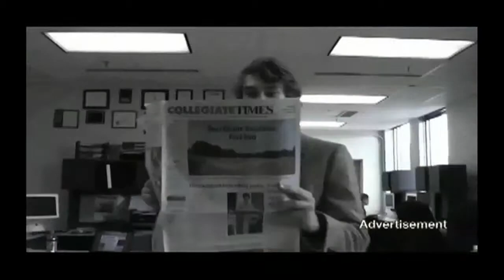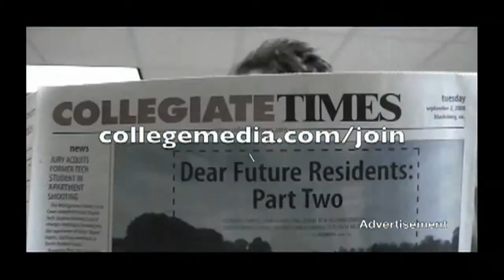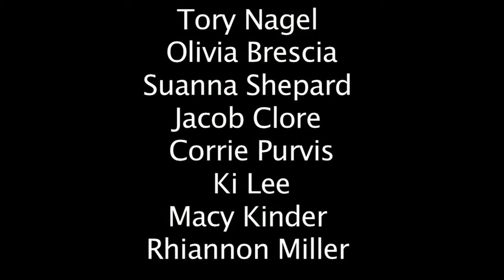Weird National News, Girl vs. Food and More - Weekly Whats Up